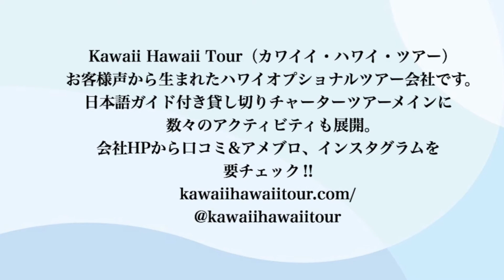ハワイグルメ・”嵐にしやがれ“ のTVで紹介された Shige's Saimin Stand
嵐のコンサートが３年前に行われた際に相葉雅樹さんが来店されたサイミンの有名店をご紹介！！相葉さんが座られた席や食されたものを教えちゃいますよ〜！！！

★カワイイハワイツアー / Kawaii Hawaii Tour について★
日本人ドライバーなので、安心してツアーの場所が選べてツアーができると思います。SNSから生まれたお客様の目線に立って作られた世界で1つだけのツアーです。

これからハワイの魅力をたくさんお届けしていきます！